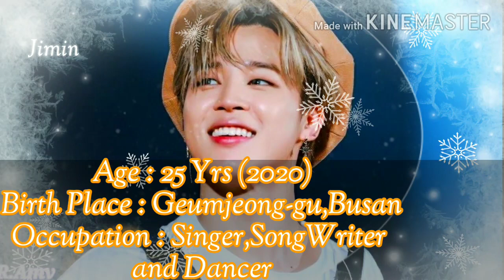Who is 𝐁𝐓𝐒 ? |The Seven Members of Bangtan| An Introduction|For New Army Fans💜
This is my first Kpop video!!!
Hope u Enjoy it.
𝐁𝐓𝐒 introduction

➪ɢɪᴠᴇ ᴀ 𝑳𝒊𝒌𝒆 ᴀɴᴅ 𝒄𝒐𝒎𝒎𝒆𝒏𝒕

sᴏɴɢ ɴᴀᴍᴇ : 𝐃𝐍𝐀